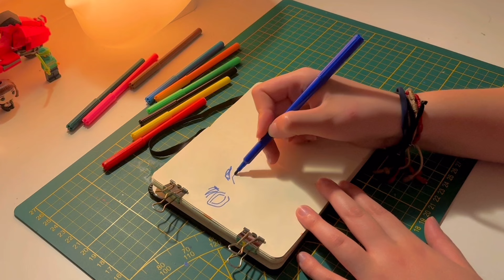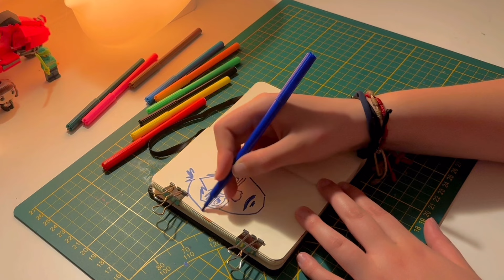sketchbook chronicles: filling my sketchbook using (really) cheap art supplies! ⭐️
Hey people! Welcome back to my little corner (full of art) of the internet :) in today’s video I will be playing around with some really cheap markers (0,04€ each one) in my sketchbook! I had a lot of fun filming and editing this one and I hope you like it!